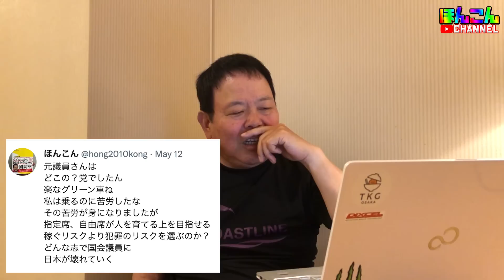【第565回】元国会議員、グリーン券詐欺！どこの党ですか？